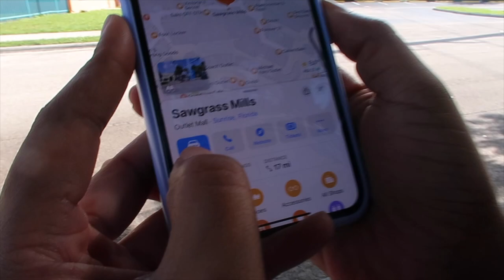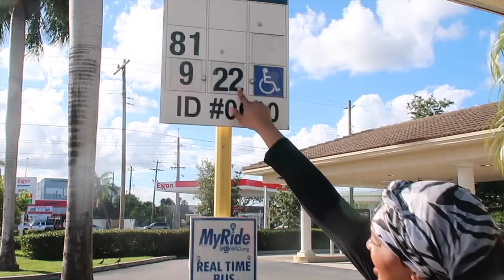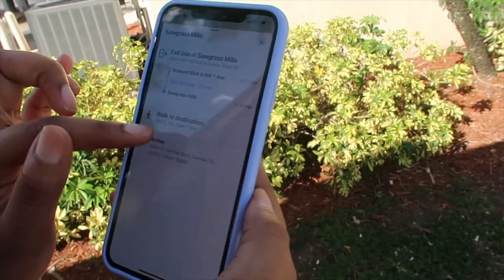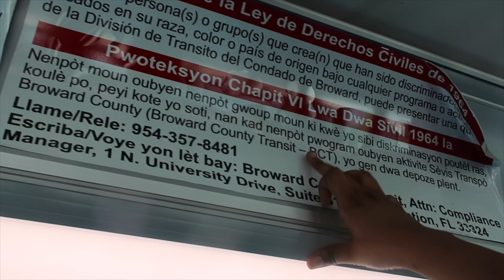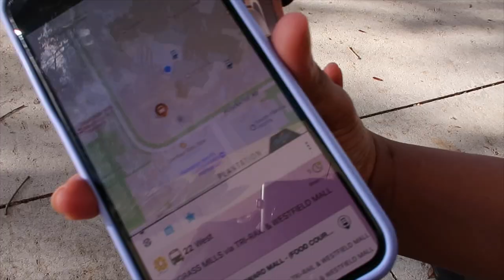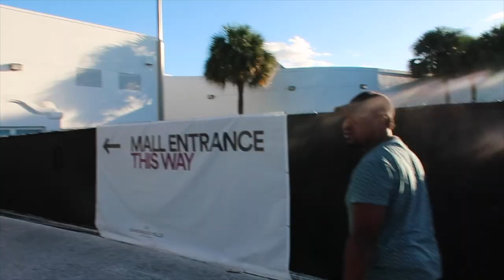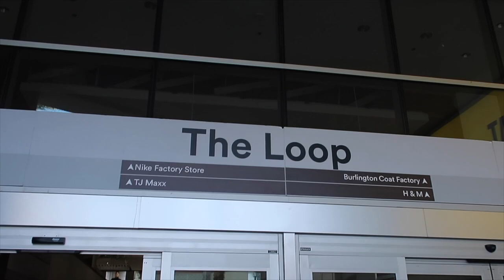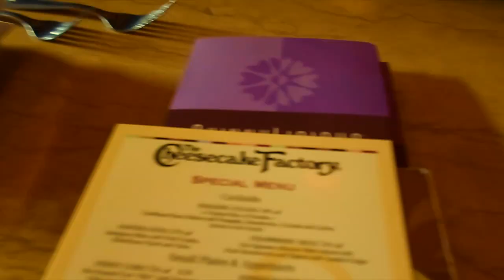Nou pran BUS NAN FLORIDA pour la premiere fois ! | Sucaina Marcellus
vin fade jan nou pran bus nań Florida